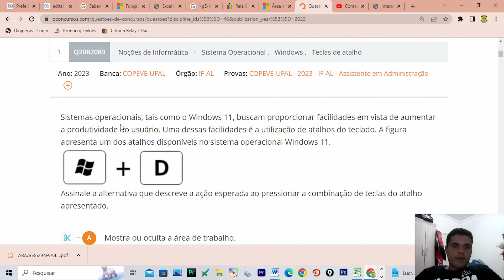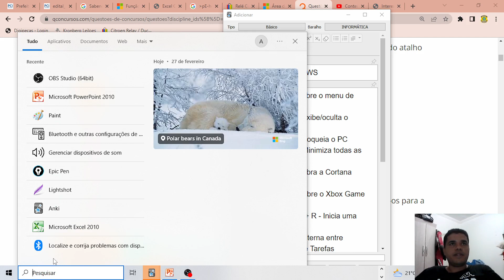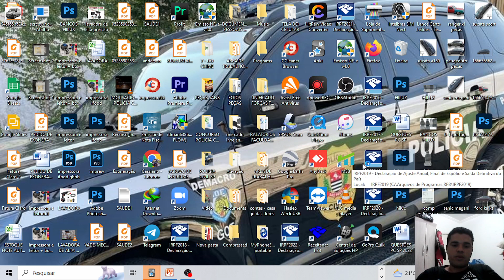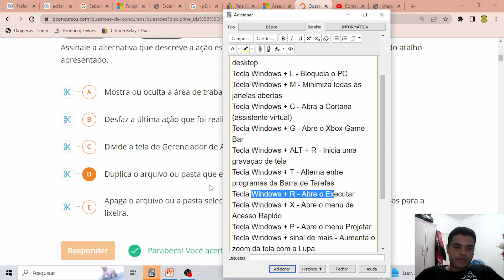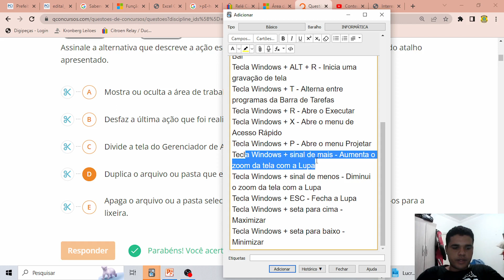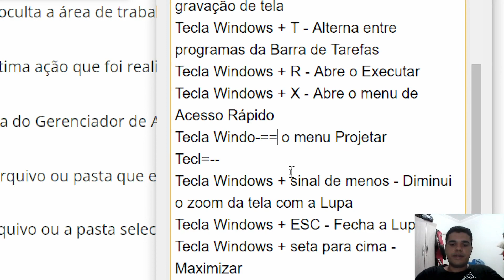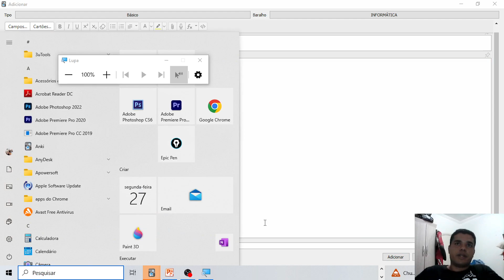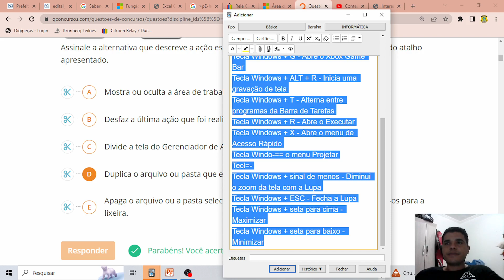PC SP TJ SP 2023 - INFORMÁTICA ATALHOS WINDOW 10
ATALHOS DO WINDOWS 10

Tecla Windows + S - Abre o menu de busca do sistema
Tecla Windows + D - Exibe/oculta o desktop
Tecla Windows + L - Bloqueia o PC
Tecla Windows + M - Minimiza todas as janelas abertas
Tecla Windows + C - Abra a Cortana (assistente virtual)
Tecla Windows + G - Abre o Xbox Game Bar
Tecla Windows + ALT + R - Inicia uma gravação de tela
Tecla Windows + T - Alterna entre programas da Barra de Tarefas
Tecla Windows + R - Abre o Executar
Tecla Windows + X - Abre o menu de Acesso Rápido
Tecla Windo-== o menu Projetar
Tecl=-
Tecla Windows + sinal de menos - Diminui o zoom da tela com a Lupa
Tecla Windows + ESC - Fecha a Lupa
Tecla Windows + seta para cima - Maximizar
Tecla Windows + seta para baixo - Minimizar